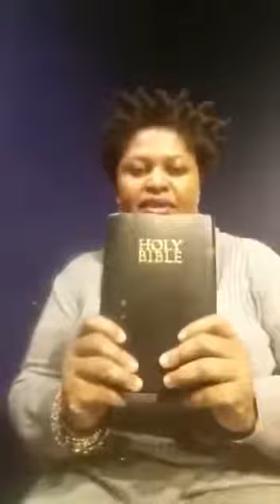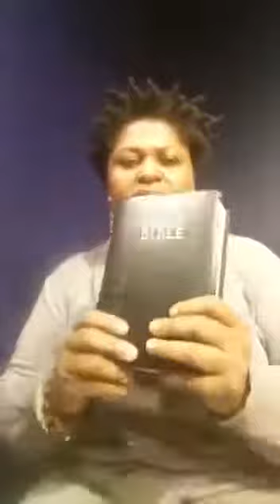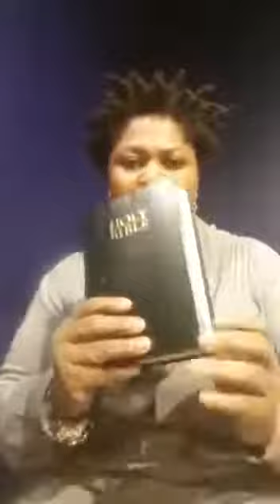You cannot replace the bible with Cell Phones, Tablets, and Other Mobile Technology (MUST WATCH)